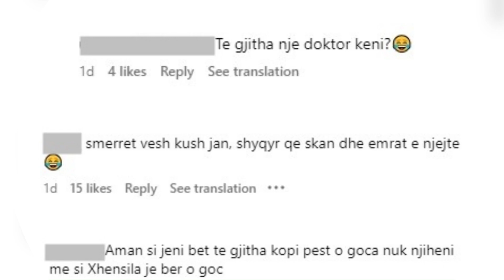C'ndodhi? Ndjekesit kritikojne ashper Bora Zemanin per pamjen e saj te fundit...